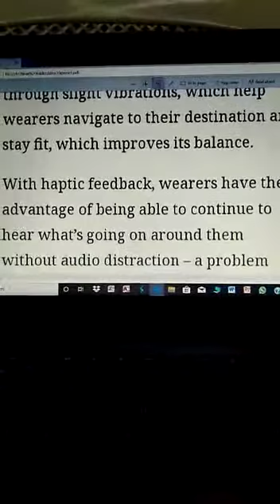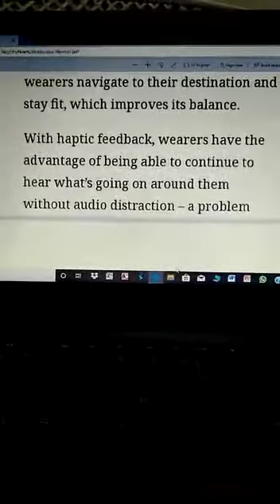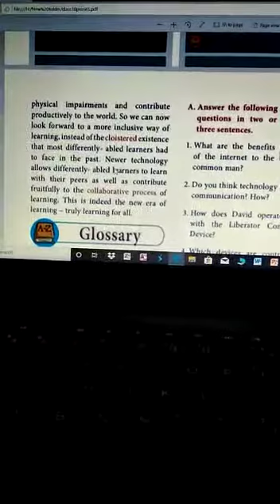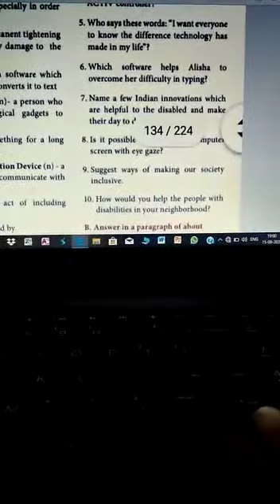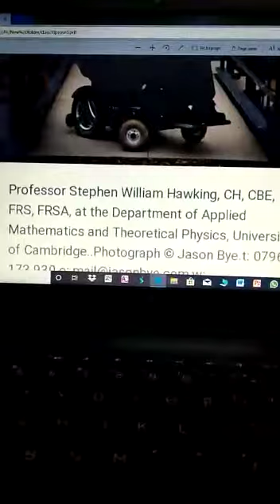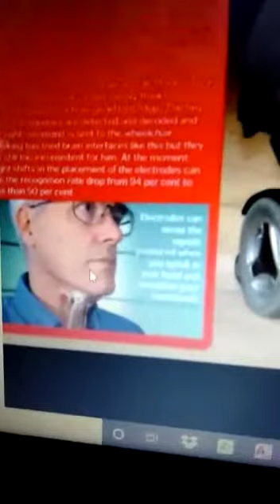10th std English Unit 5 Prose Tech bloomers Part 6